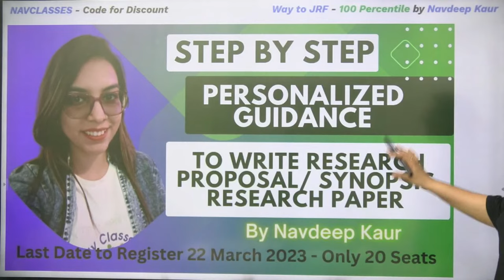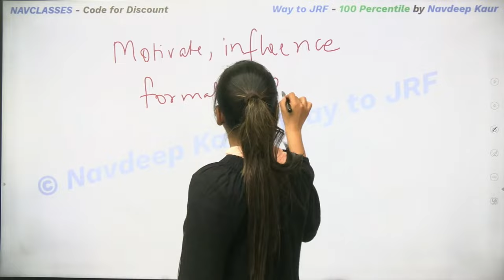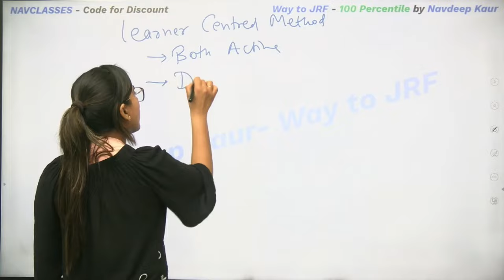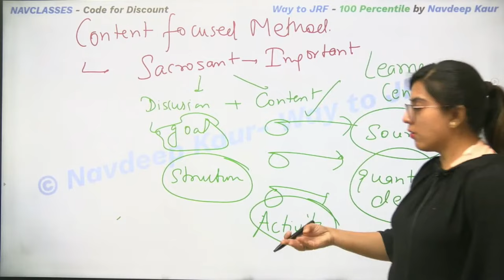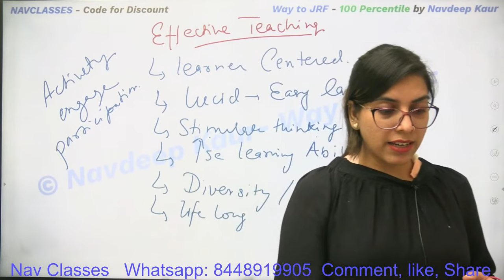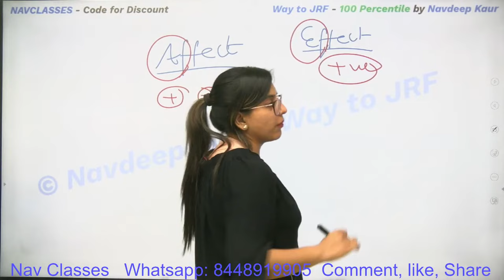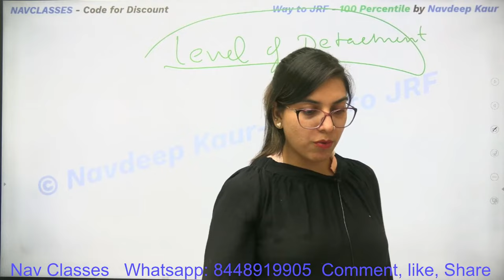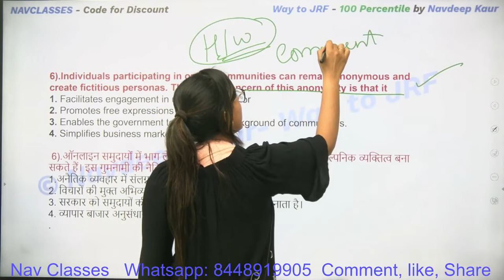UGC NET JRF | Free Course Paper 1 Teaching Aptitude Class 1- Day 1 | Navdeep Kaur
🔴 Classes officially starting from October 1, 2023, with an Early Bird Discount available to the top 200 students only. (FLAT 500 OFF FOR FIRST 200 STUDENTS)

🔵 Please note that seats are limited as they are personalized for effective learning.

Join the classes and boost your preparations for the upcoming NET-JRF December 2023 exam! 📚

Concept book Paper 1
Commerce Complete Concepts with Charts, PYQs, Expected MCQs

❤️ NTA UGC NET/ JRF/ SET Question Bank + 2 Sample Papers 2018 to 2022

❤️ Commerce book

❤️ Question Bank PYQs of 2022 Only + 2 Sample Papers